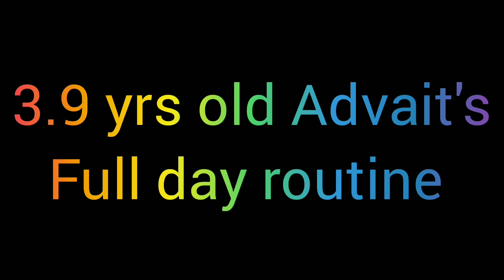अद्वैत दिवसभर काय काय करतो ? दिवसभराचे रुटीन | 3.9 Months Old Advaits Full Day Routine 8 AM-10 PM